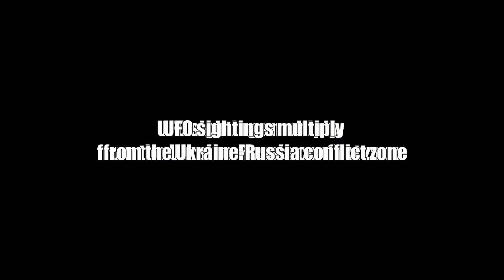【UFO ウクライナ】ウクライナの激戦地に 多数のUFO.監視しているのか？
参照
UFOvni2012

　世界のUFO　WORLD UFO SIGHTING
　1940年代から現在まで世界で目撃された非常に本物のUFOビデオとUFO研究ビデオ
主に動画をアップロードするチャンネルです。
　更に　UFO探査も　日本中で　やっていきます。UFOハンターとしても活動しています。
　宇宙瞑想を現地で行い、UFOを呼べるか検証もしていきます。
Highly authentic UFO videos and UFO research videos witnessed in the world from the 1940s to the present day
It is a channel that uploads mainly videos.